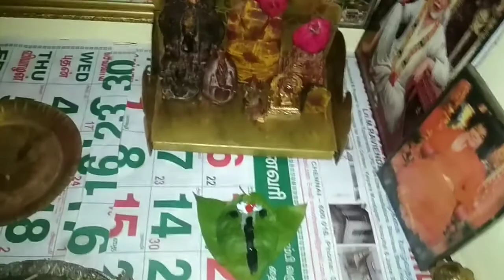இலையில் விநாயகர் செய்வது எப்படி| How to make leaf vinayagar | Leaf vinayagar making for kid's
Specially for kids.